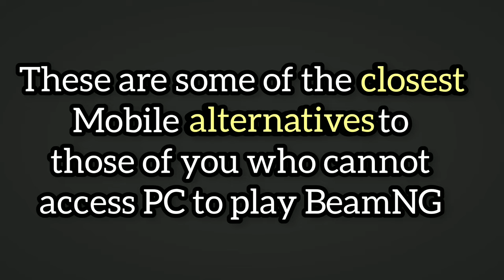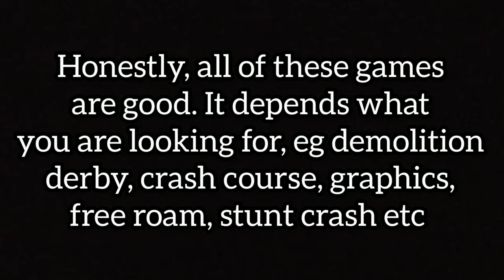5 BeamNG-Style Car Games for Android & iOS with Damage Physics 2023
In this video, we take a look at some of the Mobile Games that have realistic damage and deformations closest to the well-known BeamNG Drive game.

Download Game Links:

WDAMAGE: Car Crash:
•Android:

MadOut2 Big City Online:
•Android:

RCC - Real Car Crash Online:
•Android:

GRID Autosport (Demolition Derby Mode):
•Android:
-Full Version:

•iOS:
-Full Version:

Reasons for the Rankings in this video:

Real Car crash online:

Very good damage but the camera distance means you can't really see it as much. Body panels don't fall off, so is 5th

Simple car crash physics Sim:

Very good damage game. You can see the inside to see damage to differential, chassis or engine. Dedicated courses and variety of places to free roam. Driving physics are also good but there is not much  softness and as severe damage. The game is a little limited with A.I. Traffic or A.I. Competitors for crashes like demolition derby.

One of the most complete games in this list. Very good damage physics, but the cars cannot be tested as differently like some of the other games with different dedicated crash courses. It is longer to obtain the cars and many of the times you try to take a car, there's another one behind that crashes into it. But if you put traffic to low, you will wait longer to get a car.

Grid Autosport:

The most real damage of the list. The panels fall off, the damage is quite real and more. There is soft body physics, a little like BeamNG in this game. However, this is only a game mode for a whole game, therefore there's a limit to how differently you can test the damage physics, eg crash from a hill, crash at low speed, crash at very high speed and more.

WDAMAGE: Car Crash:

Very good variety of cars to instantly select. Variety of courses to test the cars. The panels, doors and more flap about and can fall off. Even the wheels get deformed or mangled.
The A.I vehicles are also vicious and receive significant damage. The graphics are good overall as well.